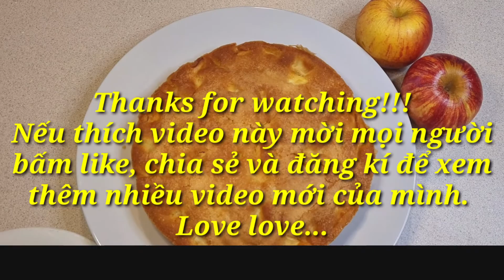Cách làm bánh táo kiểu Pháp. French apple cake... Rất dễ làm, không cần máy đánh trứng...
Kênh youtube Khi ta cùng đam mê, cuộc sống ở Úc chia sẽ về kinh nghiệm du lịch, nấu ăn, trồng trọt cũng như giới thiệu với các bạn về đời sống, văn hóa ở Úc...

Mọi góp ý, thắc mắc của các bạn vui lòng bình luận phía dưới, mình sẽ trả lời trong thời gian sớm nhất. Xin cảm ơn.

Vui lòng không copy và reup video của mình trên kênh
youtube của bạn. Hãy thể hiện mình là người văn minh bạn nhé 😉😉😉